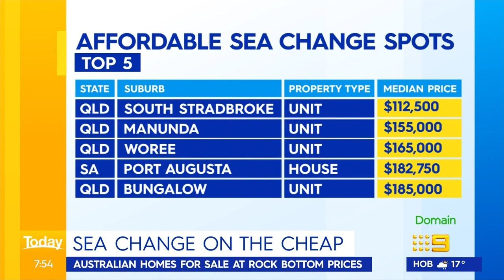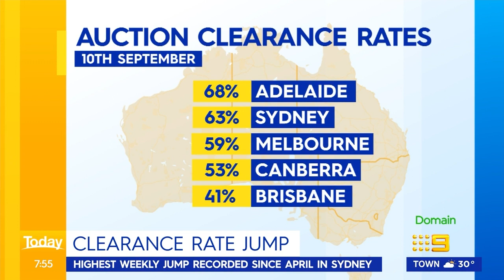RBA governor warns house prices could fall by 10% | 9 News Australia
RBA Governor Philip Lowe has warned that house prices could fall by 10% and taxes could increase as he signals the potential for another interest rate hike.